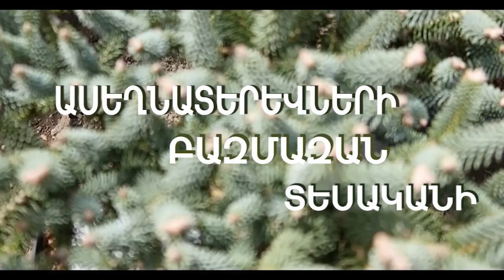«ԿԱՆԱՉ ՀԵՔԻԱԹ»|"GREEN FAIRYTALE"|"ЗЕЛЕНАЯ СКАЗКА"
Տնկարանային տնտեսություն. դեկորատիվ և մշտադալար ծառեր, թփեր, բույսեր, ծաղիկներ
Nursery farm: ornamental and evergreen trees, bushes, plants, flowers
Рассадное хозяйство: декоративные и вечнозеленые деревья, кустарники, растения, цветы